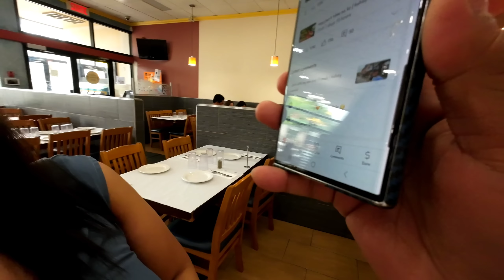ang maganda sa buhay canada.